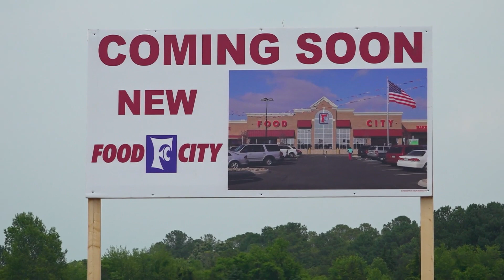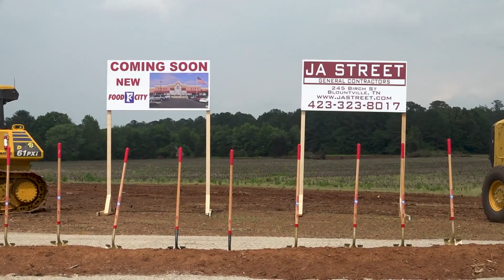Food City complex on Governors Dr to fulfill a frequently-asked need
City leaders were all too happy to bring a new grocer to town based on the needs and requests of neighborhood residents.